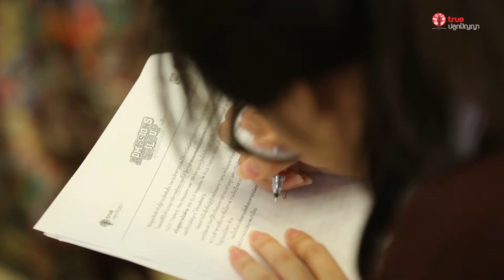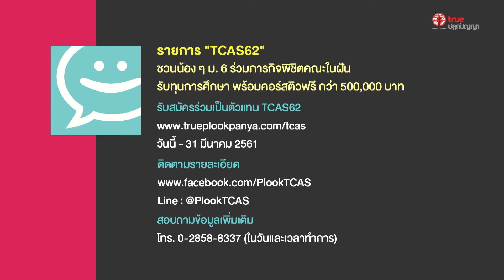Good news 2018 - 32 ชวนน้อง ๆ ม. 6 มาพิชิตคณะในฝัน เป็นตัวแทน "​TCAS 62" รายการเรียลลิตี้ออนไลน์